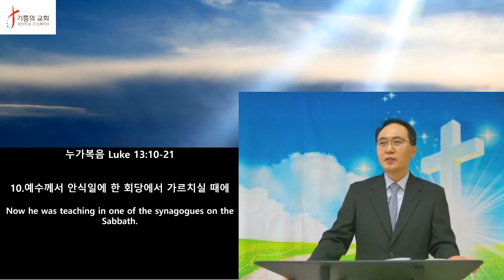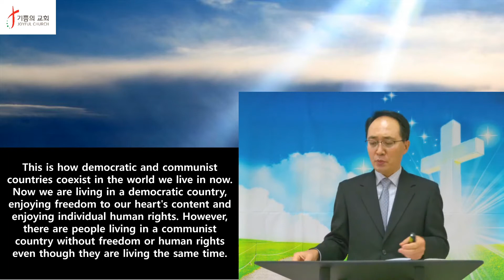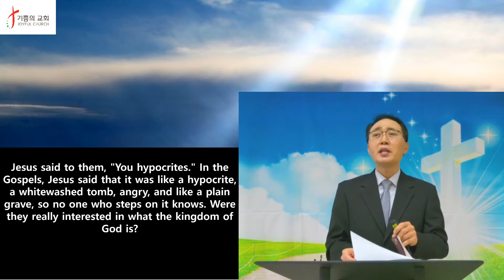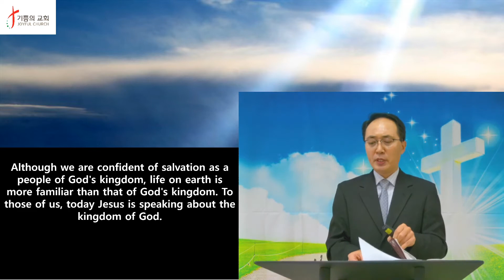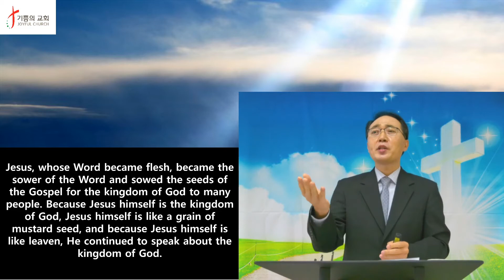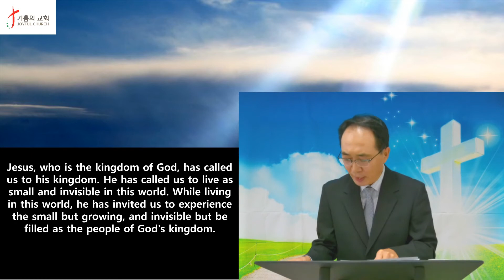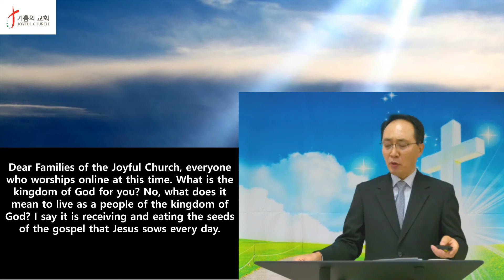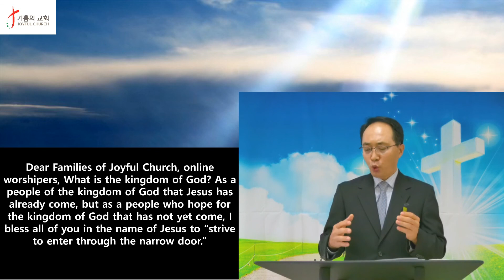2021-2-14 랄리 기쁨의교회 주일설교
말씀: 누가복음 Luke 13:10-21
제목: 하나님 나라는 무엇과 같을까? What is the Kingdom of God like?